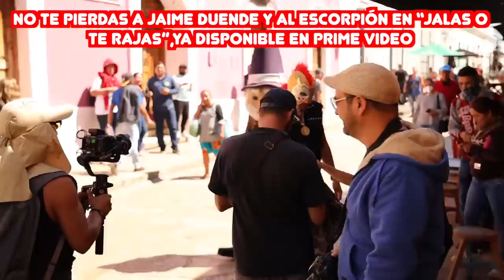GRABANDO CON JAIME DUENDE EN CHIAPAS, CON LAS ESPOSA DE ANDRÉS GUARDADO Y CON DRUSKO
EDICION MUNDIALSTA
LA ROJA DASE 11
LA VERDE FASE 12